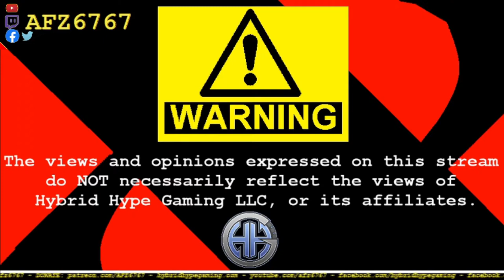AFZ reviews the MEXICAN People Song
Sorry for the delay, real life is a real MF sometimes. As per request, here's my review of the MEXICAN people song by Z-Flo!!!